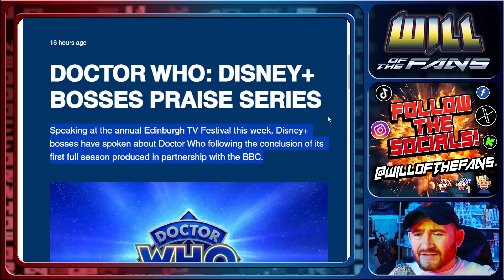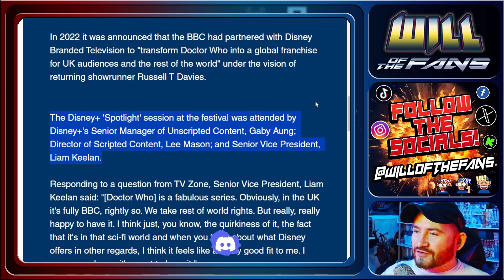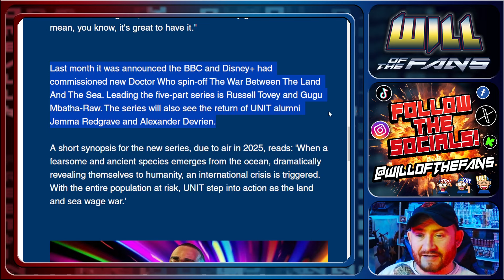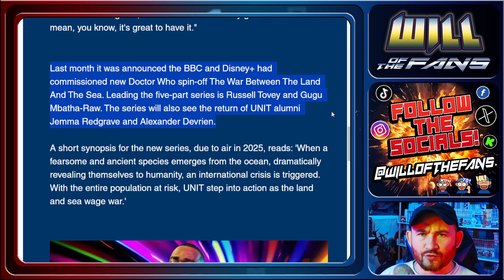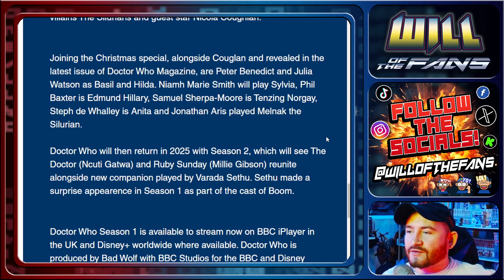Doctor Who DISNEY Execs are ACTUALLY HAPPY With The DISASTER! Woke Show is Apparently "FABULOUS"!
acab_on_the_plane
ACL2
AKA
alfredaponte
AlwayStoned
Ams S
AmtrakPaulFromSanFran
Andrew Murphy
Andy Manns
Andy RadART
Andy_C
AnimeMania500
Anony mOus
Anthony Parkinson
Antonio Logan
Archer Colin
Ariane Daignault
Bart Swinnen
Billy D
BinTube
Bman
Boreas
Brad Miller
castironkorky
Claire Pruden
CmdrPres BT
Corinne Drake
Craig McIntosh
Criddy La
Culture Poppa B-Hop
Darkstarnerd
Darth Loverboy Turned Loose
David
David La Macchia
Dazpants Games
Derek Smith
DEVIN2677
Divining Dragon
DramaticaLaur 29
DrLongdongler
Dwayne Pipe ðŸš±
DZ 3
Edward M Lockwood
Enigma500
Ernest Braswell
Fiona Murphy
Floridan Lizard
Fox Watching
FredricDC
Gaming With Juviant!
Georgiana
GoldenAgeGeek
Gregory Lamm
Grumpy Old Badger
Hanniffy Dinn
Hay BeeðŸ
Hypnotic
iain riley
James D
James Op
James Richard Anthony Woodwright
Jan Nevorski
Jason Ingram
Jen Burris
JJJjr
Jo Chapman
Johnny Danger Tech
Johnny Guillotine
JustaGoG
JWC Reviews
KANE
Kathleen Reed
Keely Chow
KenQ
Kev L
KJP
kosmika: one blade shy
kowaikokoro
Kuya Magik
Legion of James
Leon Bell Dyer
Linda Palmer
Lod689
london19657
Loui Buttigieg
Low Rent Dad
Luna moth
LYNNE HOBDAY
Mephisto X
Michael Pate
MR THINQ
Mrs Lisa Pertweeï¼‡s Gal
Mysterious Stranger42
Mystique ~ Iï¼‡m every WAIFU
N K
Nate Houstman
Nathan Huggans
nema nema
Noel Kerins
Npc Person
Odin
Once_were_Wombles
One Punch Man Tolkien Fan
Oscifer11
Papa sterling
paul baker
Paul Stentaford
Paul Toseland
Phill Espa
PossessedOfNormaility
Prism Zeo
Rachel Moliere
Rainsong
Raoul D Mono
Raymond S.
Reaper1923 grim
Rein
Rev Ravenwolf
RichterPhallos
RJ
Rob G
Rob McCord
Ron is Wrong
Ryan Conway
Saul Smitherman
ScoobyDouche
Scott Lysle
Sean Estep
Sean McClure
Sephiroth77
Serpentine Deity
Shane Smith
Shaun Featherstone
Sheila E
Shell Beach
Simon Haque
Sir Artichoke Darlington Banford the Third
SOFTV
Sonia Lysette
Space Comma
SSG Adam Junemann
Steve
Steve Surfaro
Steven F Rose
Stevie Zala
Sunnykim
Terence Squires
Thanotos Felicitas
The Seeker
The Wasted Spider
Tilly T
Tim Bowman
tulls
Turnipchips
Ty Candappa
U P SchÃ¼tt
VEGYETI
Venger
vtec-en-crx
Watto uk
Whirrun of Bligh
Wizard
Yo Lo
Yoshi Rabbit Pratchetty
Yrys Roda
yundadoom
zip adeedooda